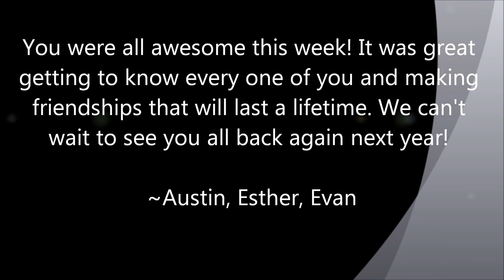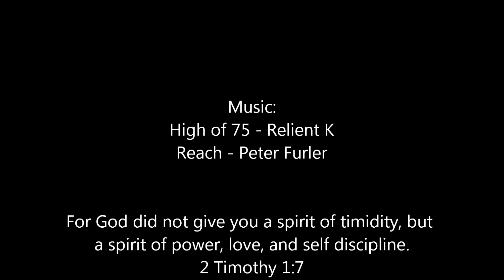Camp Horizon Week 3 2011 (Canoe Camp ~ June 13th - 17th)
Made by Evan Voth